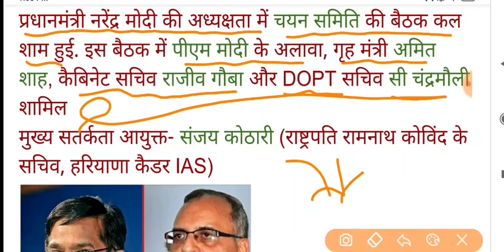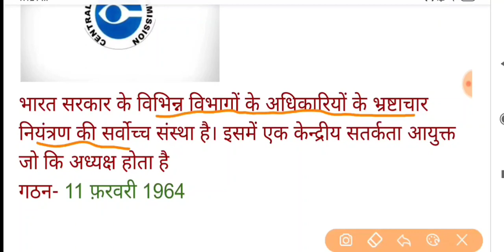संजय कोठारी "मुख्य सतर्कता आयुक्त" होगें | बिमल जुल्का "मुख्य सूचना आयुक्त" होगें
President's secretary Sanjay Kothari next CVC, ex-IAS officer Julka to be CIC

Sanjay Kothari, the Secretary to the President, has been selected as the new Chief Vigilance Commissioner by a high-powered committee headed by Prime Minister Narendra Modi, officials said on Wednesday.
The committee has also chosen by a majority decision, former Information and Broadcasting Secretary Bimal Julka, currently serving as an Information Commissioner, as the new Chief Information Commissioner in the Central Information Commission.

"Kothari and Julka have been selected as the next CVC and CIC," a senior government official told news agency Press Trust of India. Both Mr Kothari and Mr Julka are retired Indian Administrative Service officers.